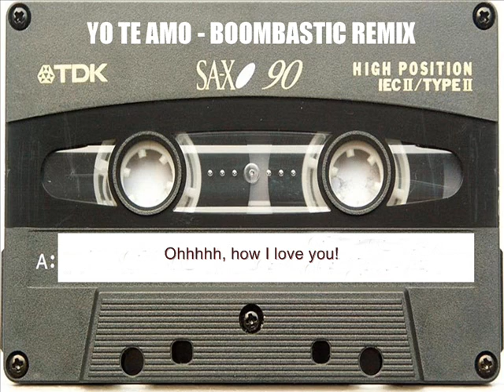Yo Te Amo Boombastic Remix - Pamela Clark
Track off of the "Boombastic" Compilation CD released in 2001 by La Mega Radio Station in Panama. CCM Artist Pamela Clark featured a reggaeton remix of her song "Life Today" Music & Lyrics by Pamela Clark - arranged by Dennis Serrano